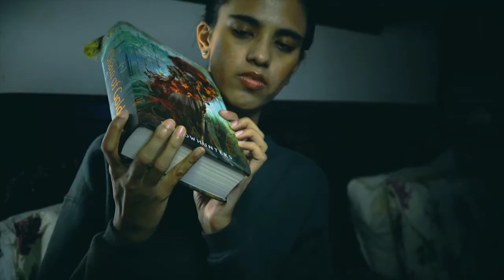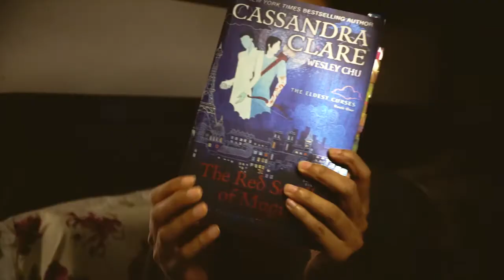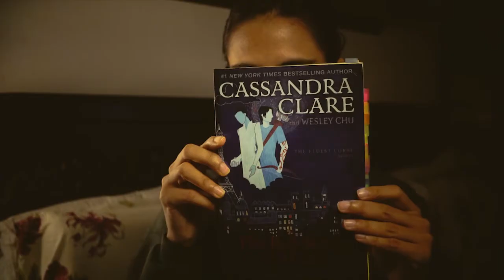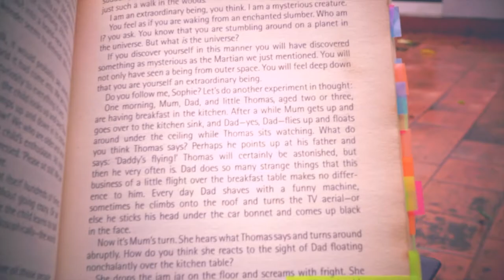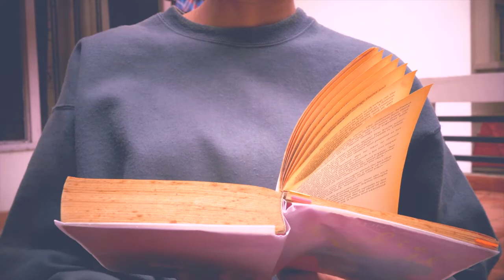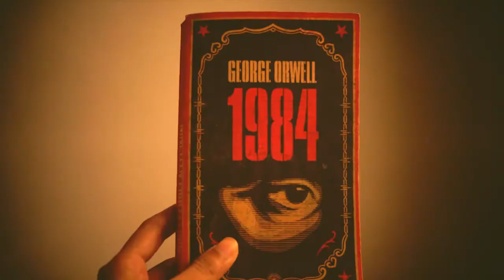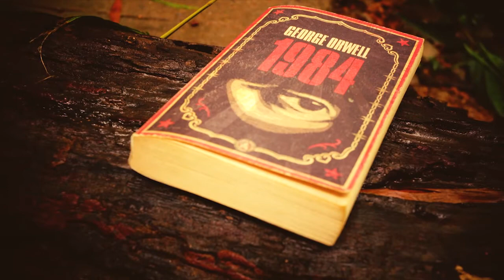Currently Reading...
Hello everyone, I am really really sorry for the delay. Due to some technical issues of the rain storm, I had to come up with a different style of video today. But I am still hoping you enjoy it.
editing credits: Pathan Moin Khan (my buddy reader)